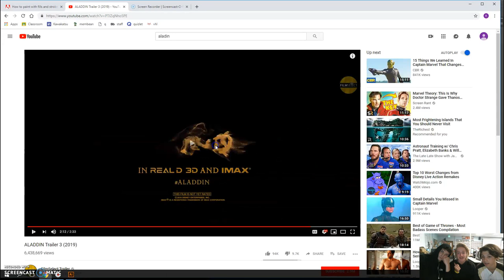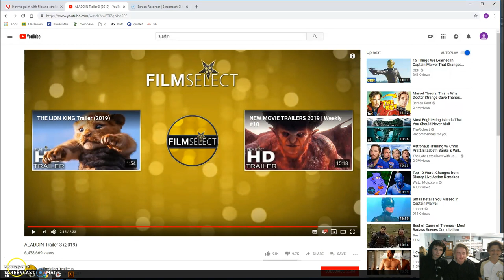Rich and ZANDER vLOg #2 Web Design Ft. Coredog